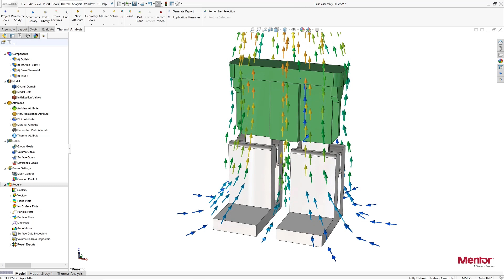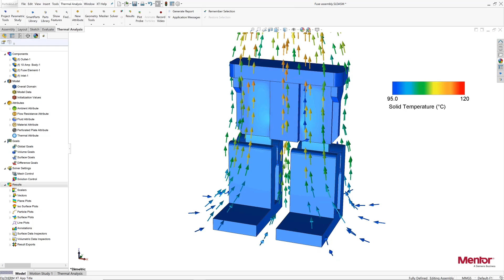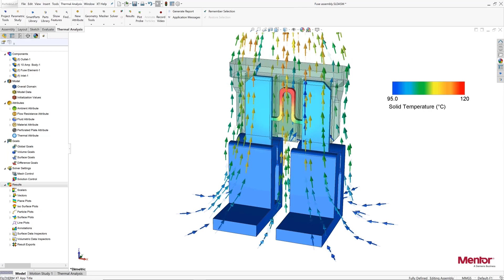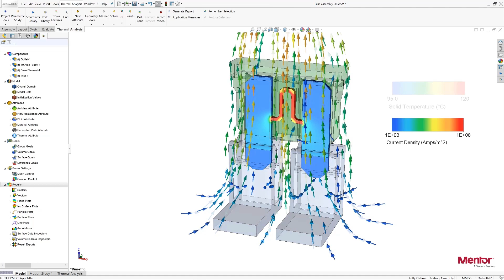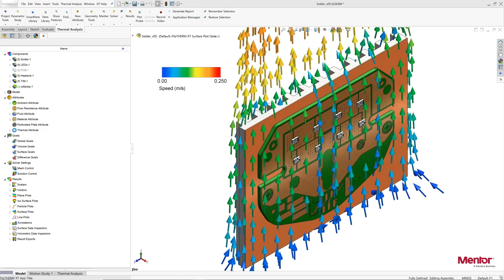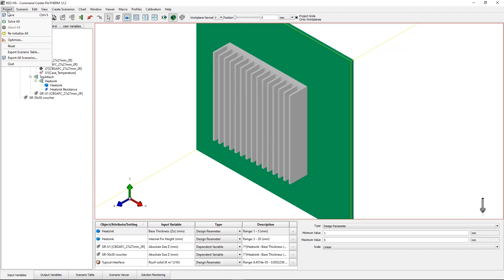Continental Automotive | Thermal simulation | Simcenter Flotherm & Flotherm XT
George Chiriac, explains how Simcenter Flotherm and Simcenter Flotherm XT helps design engineers at Continental Automotive overcome challenges while improving and optimizing products through simulation, while meeting customer requirements